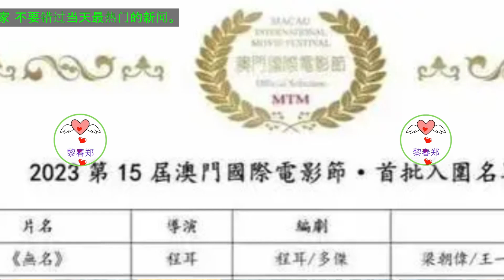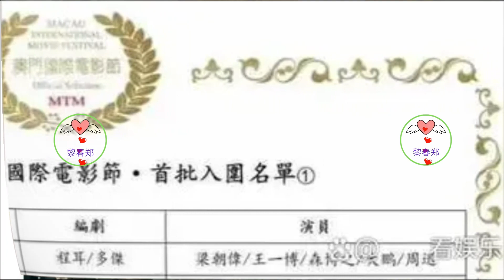《无名》入围金莲花奖！梁朝伟、王一博闪耀影坛，金光闪闪的一年